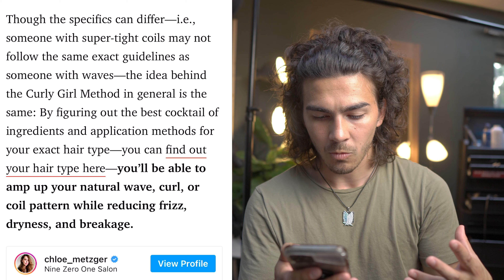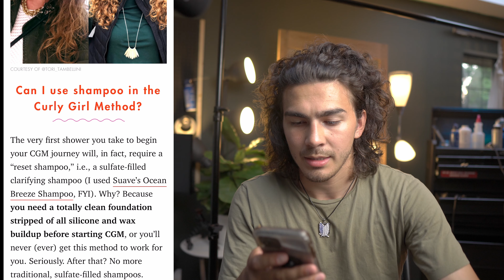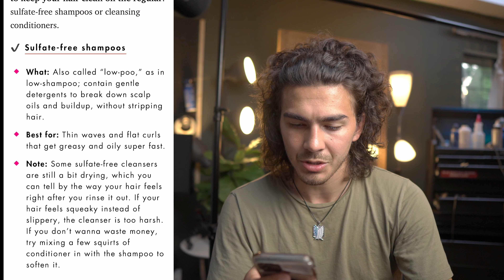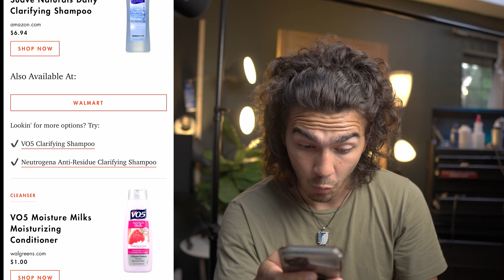WHAT IS THE CURLY GIRL METHOD? | A System For Wavy/Curly Hair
It works for guys too. Today we're discussing the Curly Girl Method.

❗ The Discord chat is now OPEN. Come on down and join the community where you can ask questions and get discussion going:

What is UP boys?! (and maybe even some ladies for this one)
In this video I'm going to be going over what is known as The Curly Girl Method. Long story short/spoiler alert: It's a hair care system designed to keep your hair in as optimized and healthy of a state as possible, specifically designed for curly/wavy hair.

WILL YOUR FRIENDS MAKE FUN OF YOU FOR FOLLOWING A HAIR CARE SYSTEM CALLED THE CURLY GIRL METHOD???!... Absolutely not, because you understand the importance of having a positive circle of influence; you've surrounded yourself with people who truly care about you and will show interest and support you in whatever it is that you do. AND PLUS IT'S NOT JUST FOR GIRLS EITHER!  It was created by a sexist bigot who didn't even think for a SECOND that men might care about their curly hair too so SHE NAMED IT accordingly ... but that's what I'm here for... I stand for justice WHEREEVER it might bring me a sense of purpose... and today I've chosen this. So I humbly present to you, against the will of our oppressors, The Curly Guy Method.

And here's a link to the most revolutionary internet journalist of our generation:

LINKS:

Shotgun Mic

*MOST OF MY TOOLS AND PRODUCTS ARE FROM INDUSTRY DISTRIBUTORS*
but here are some options that are similar:
Boar Bristle Vent Brush
Boar Bristle Round Brush
Alligator Clips
My EXACT Blowdryer (been using it for 5 years)

💈 JESSE'S BARBERSHOP 💈
✅ Hair Tips
✅ Hair Tricks
✅ Hair Tutorials
✅ Memes